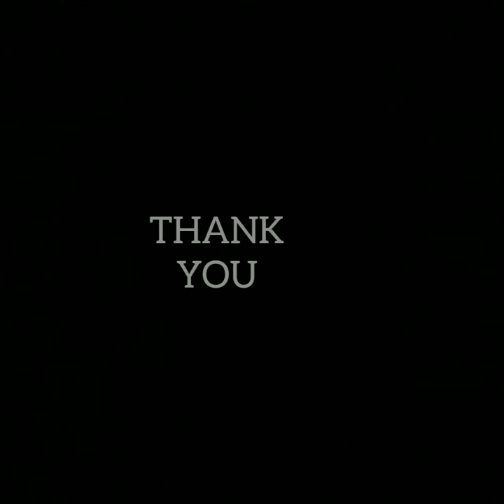ചക്കകുരു മാങ്ങാ കറി //ചക്കകുരു മാങ്ങാ